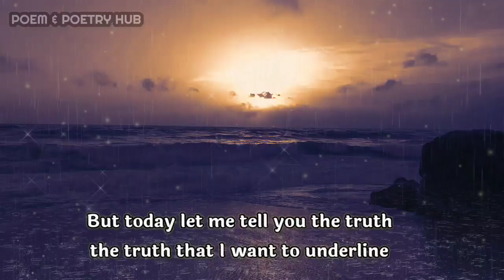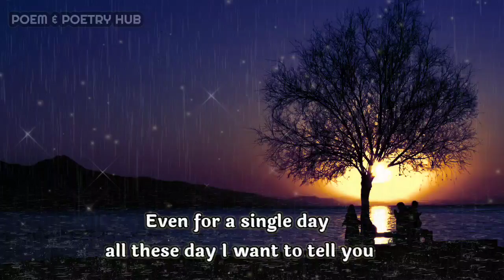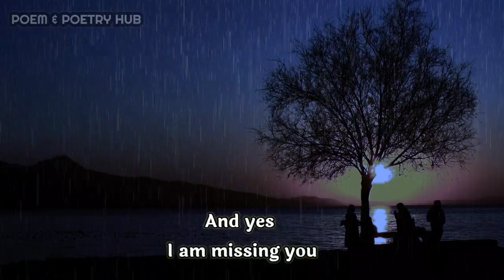I Accept You As Mine!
dm reunion

        👇music credits👇

Living room x vikto minsky - After the rainbow
Provide by Lofi Records

Thanks.